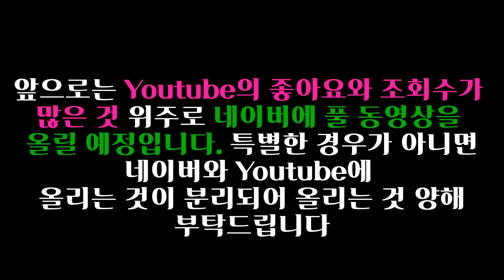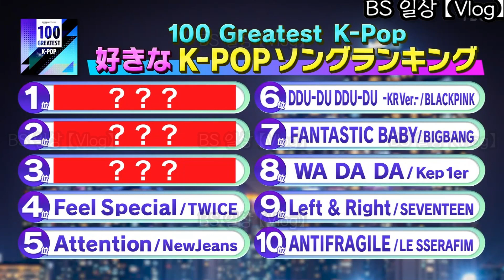[일본방송] 다시 한류 포문을 여는 일본 방송국&일본에서 히트한 K-POP 10위 리스트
※앞으로 조회수와 좋아요 수가 많은 것만 풀 동영상을 네이버에 올릴 예정입니다.

・10월 28일 방송된 일본 방송을 간략하게 정리하고 다른 뉴스도 영상자료와 함께 정리하였습니다.